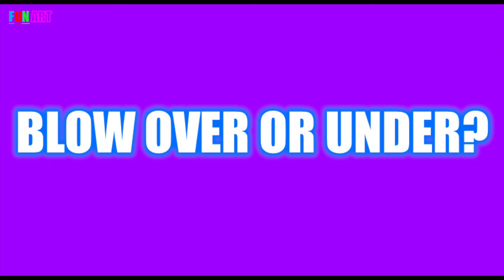Purple Heart Day Celebration 💜 🎉 with a Colorful Purple Rainbow Acrylic Fluid Art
Brighten up the Day while honoring those who have heroically serviced our county with an entertaining Purple themed Rainbow Dutch pour abstract Art.

Dutch pour abstract fluid art painting using dollar store (Dollar Tree) crafts and supplies.
Step-by-step instructions.

Series of Colorful abstract art painting guides with step-by-step instructions

The detailed Step-by-step instructions have technique tricks, cost saving tips, supplies list including paint color names.  Plus, inspirational galleries of color combinations and painting ideas.  Easy on the budget to experiment with different colors when only paying $1 per paint color from the Dollar Tree store.